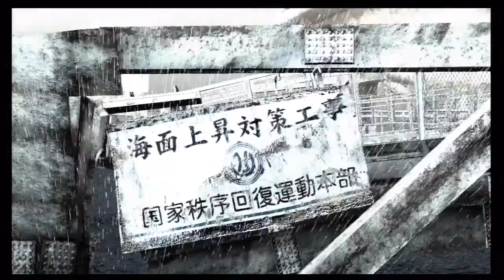Binary Domain - Chap 1: Infiltrate Tokyo Scene, Dan Marshall & Roy "Big Bo" Boateng Intro Xbox 360